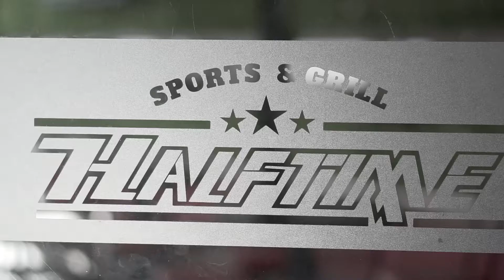KUL8: Pesaje para Medios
Resumen de lo sucedido en el pesaje para medios de la 8va edición de Kombate Urbano Libre.